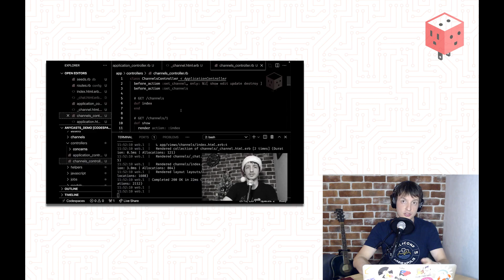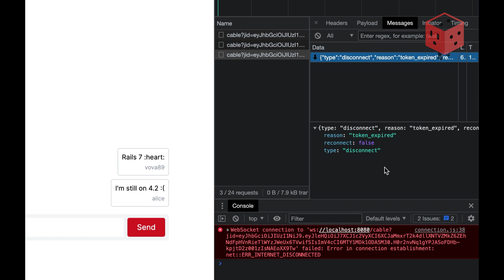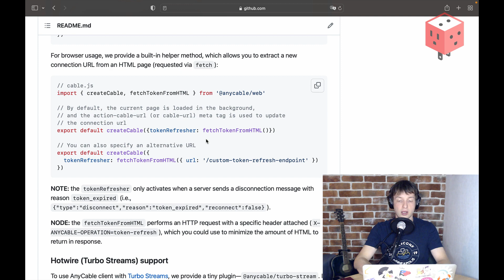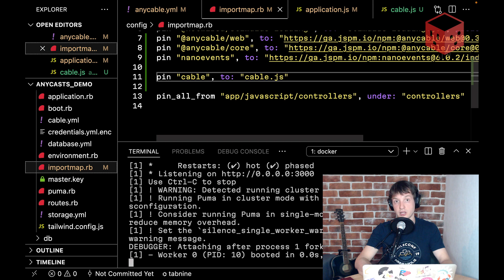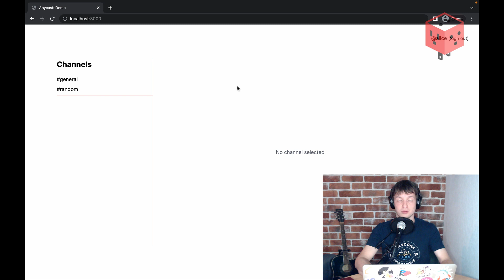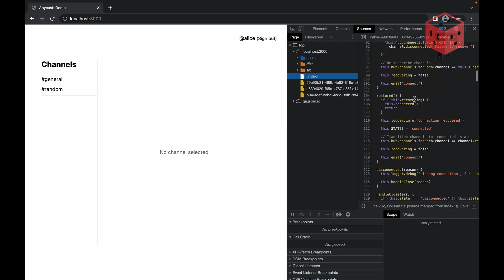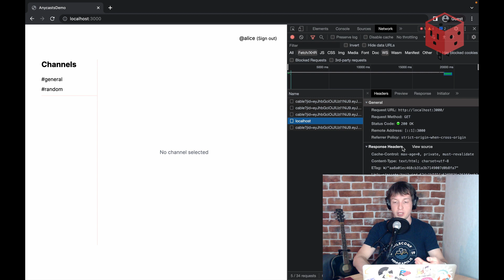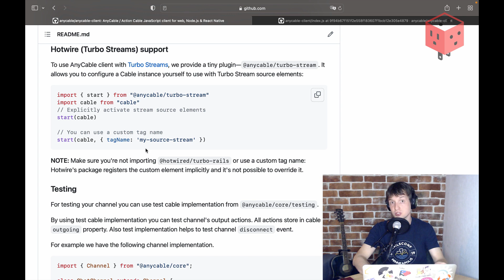Using anycable-client to auto-refresh tokens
This episode continues exploring our token-based authentication and the token expiration problem in particular. To solve it, we switch to AnyCable JS client, which provides a token refreshing mechanism out-of-the-box.
The migration process involves some JavaScript debugging and re-implementing @hotwired/turbo-rails functionality.

00:00 Intro
00:52 reason: "token_expired"
03:44 @anycable/web
14:59 fetchTokenFromHTML()
17:18 X-ANYCABLE-OPERATION: "token-refresh"
18:27 @anycable/turbo-stream
19:56 Outro